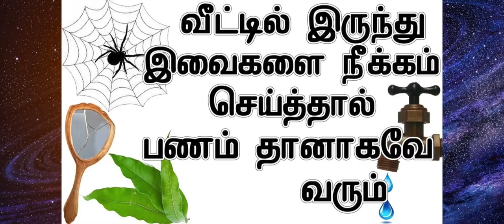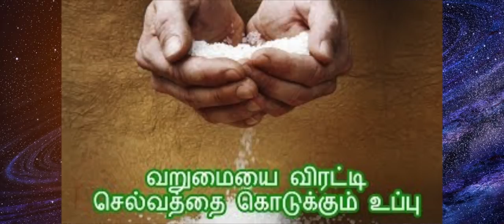பண புழக்கத்திற்க்கு பரிகாரங்கள் | வீட்டில் செல்வம் சேர இதை வையுங்கள்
பண புழக்கத்திற்க்கு பரிகாரங்கள்:

AllSpice என ஆங்கிலத்தில் அழைக்கப்படும் சர்வசுகந்தியை வீடு

இலவங்கப்பட்டை குச்சியில் பத்து ரூபாய் தாளை குத்தி நம் பண பெட்டியில் வைத்து

புதினா இலைகளை பர்ஸில் வைத்து வர பண வளர்ச்சி நிச்சயம்.

AlfaAlfa எனப்படும் 'குதிரை மசால்' பணத்தை ஈர்க்கும் தன்மை உடையது .

 வெந்தயம் சிறுது கிண்ணத்தில் போட்டு திறந்த நிலையில் வீடு அடுக்களையில் வைத்து வர